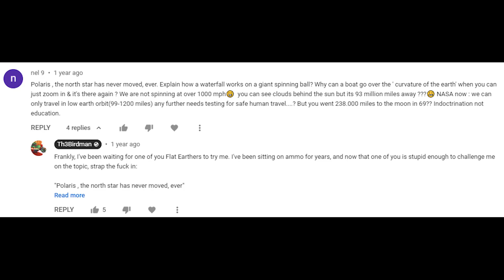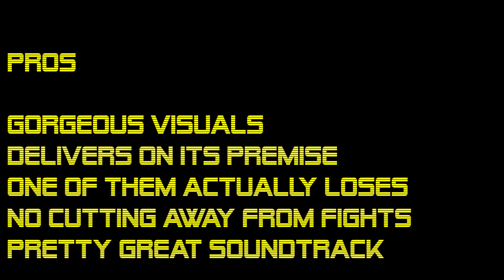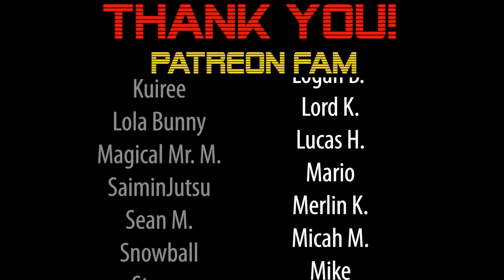GODZILLA VS KONG MOVIE REVIEW | DID IT SUCK? | Let's Talk Episode 42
This episode, I give you my thoughts on the film "Godzilla vs Kong" starring, King Kong, Godzilla, Millie Bobby Brown, Julian Dennison, and Brian Tyree Henry